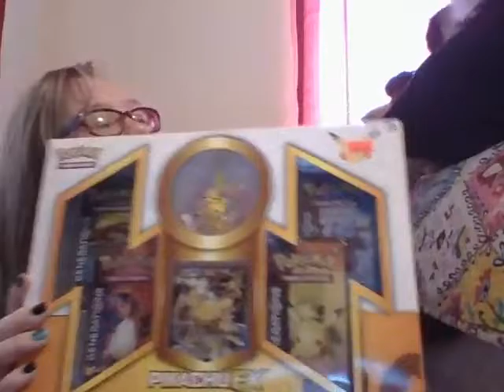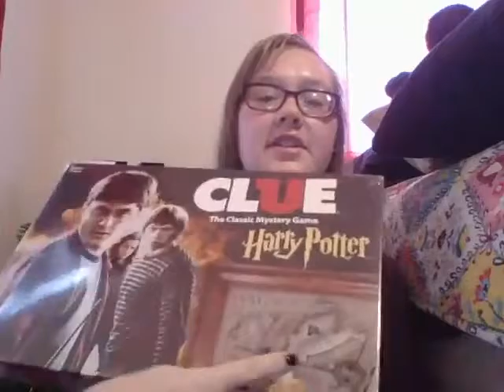Christmas Presents Part 2